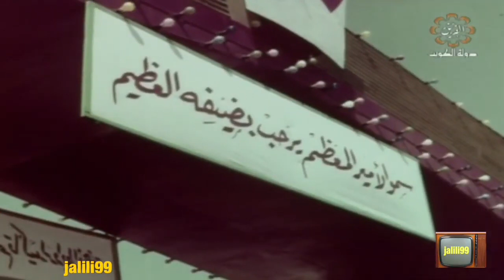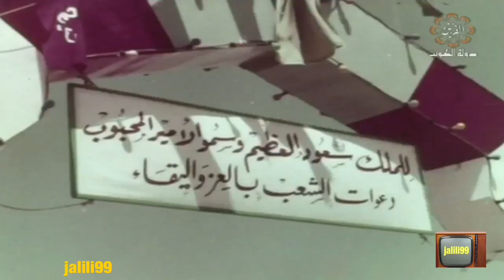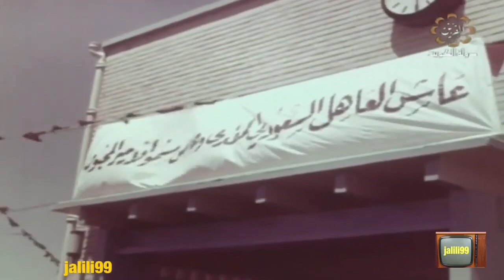HD 🇰🇼 عام ١٩٦١م زيارة المغفور له الملك سعود بن عبدالعزيز لاشقائه في الكويت 🇸🇦